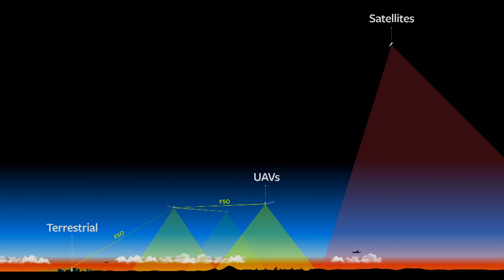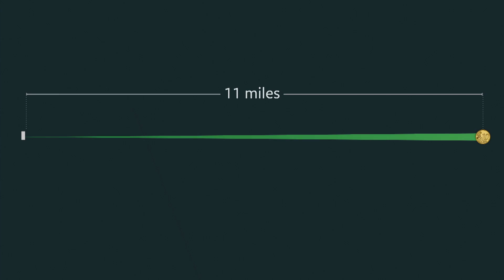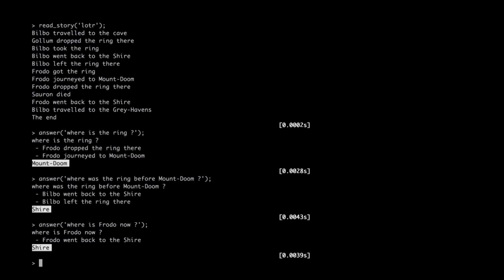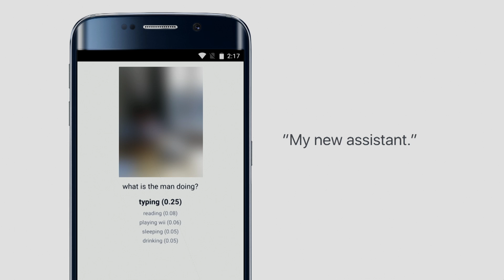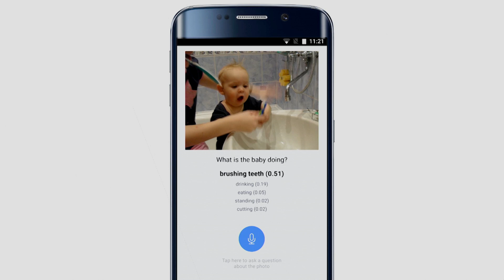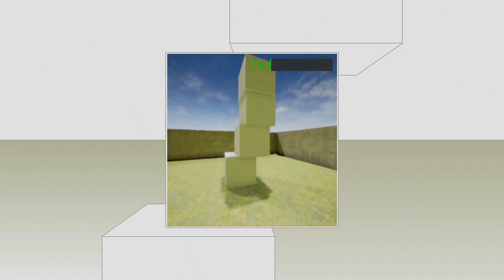Connecting the world - Mike Schroepfer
Connecting more than a billion people is a huge challenge, but Facebook's next technology challenges are even bigger and bolder. High-altitude drones, laser communications systems, A.I, and VR are some of the ways Facebook is taking this on.